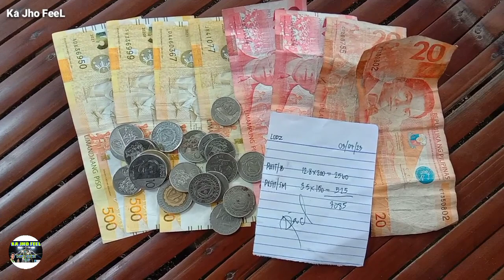Bumuhos pa ang grasya sa umagang arya kala namin lugi na | masbate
Maraming salamat po mga lodz

buhayprobinsya
buhaymanglalaot
buhaymangingisda
fish
isda
hito
jackpot
pusit
pusitballpen
pusitlumot
biyaya
kingcrab
isda
fish
fishing video
seafoodsvlog
seafood
bisugo
asohos
isdang sapsap